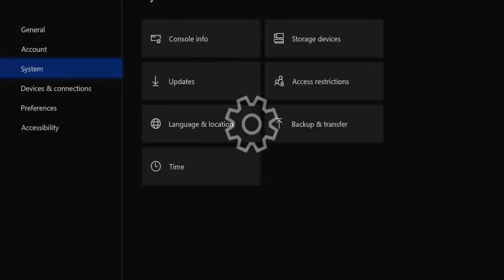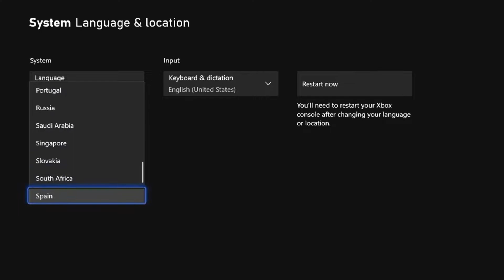Como Jogar Elden Ring antes do lançamento! Early Acess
Se você clicar aqui e não concordar, tu vai ficar com o cabelo platinado pra sempre.
Fala galera, beleza? Então, como a maioria já sabe, Elden Ring está com o seu lançamento oficial programado para amanhã dia 25 de fevereiro. Porém, ele já está disponível para o pessoal da Nova Zelândia, aí já viu né, você sabe que a gente aqui sempre dá aquele jeitinho de desfrutar das coisas boas antes da maioria. Neste vídeo você vai encontrar uma maneira muito simples e explicativa para ter acesso antecipado ao jogo.
Ahh... esse truque aí foi testado no XBOX. Para o pessoal do Playstation, tive algumas confirmações que deu certo também, mas eu não testei pessoalmente no PS.
É muito fácil galera. Espero que gostem do conteúdo do vídeo.
É RAPIDINHO!
Para todos aqueles que curtem os melhores conteúdos dos games, seja online, offline, PC, consoles e mobile. Novidades, lançamentos, gameplays e um papo descontraído, você encontra aqui! E também Previews - Views - Reviews - Gameplays - Minhas Opiniões - Novidades - Lançamentos e Muito Mais do Mundo dos Games!
APRENDA A CONSTRUIR COISAS INCRÍVEIS NO MINECRAFT: Link abaixo!

CONSTRUA UMA CIDADE INTEIRA NO MINECRAFT: Link abaixo!

FORTNITE LUCRATIVO: Link Abaixo!

Kwai: Reelspect (Meu código de convite no Kwai 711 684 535) - Adicione este código e ganhe dinheiro!
"Você nunca vai ser criticado por alguém que está em uma situação melhor do que a sua."